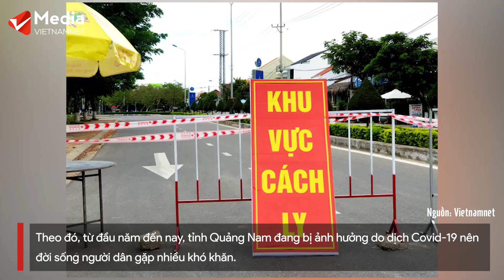Tin tức Covid-19 mới nhất: Đà Nẵng tiếp tục cách ly toàn xã hội từ 0h ngày 12/8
Sáng nay, UBND TP Đà Nẵng có văn bản về việc tiếp tục biện pháp phòng, chống dịch Covid-19 theo Chỉ thị 16 của Thủ tướng. Theo đó, UBND TP tiếp tục yêu cầu tất cả các cơ quan, tổ chức và toàn thể người dân trên địa bàn TP tiếp tục thực hiện Chỉ thị số 16 từ 0h ngày 12/8 cho đến khi có thông báo mới (địa bàn huyện Hòa Vang thực hiện từ 13h ngày 11/8). Sở Công thương đề nghị UBND các quận, huyện chủ trì tổ chức triển khai phân chia tần suất đi chợ của người dân trên địa bàn theo phương án mỗi gia đình 3 ngày đi chợ 1 lần. Tỉnh Quảng Nam cũng đã có công văn gửi Tổng cục Dân Số - Kế hoạch hoá gia đình đề nghị hỗ trợ phương tiện tránh thai cho người dân tỉnh này bị ảnh hưởng do dịch Covid-19. Xem thêm tại